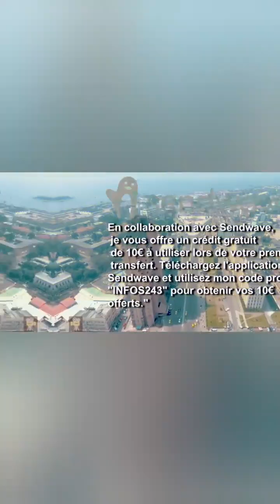🔴LA FEMME DE BEMBA FAIT 1 INCROYABLE TEMOIGNAGE 😳